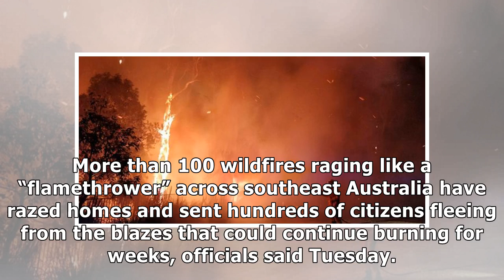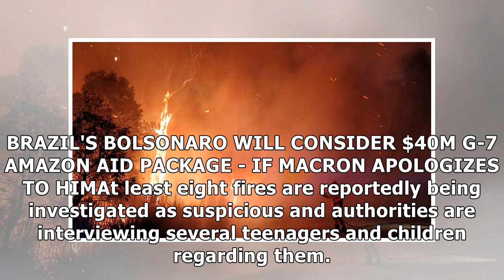Australia wildfires raging like ‘flamethrower’ devour homes, at least 400 evacuated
More than 100 wildfires raging like a “flamethrower” across southeast Australia have razed homes and sent hundreds of citizens fleeing from the blazes that could continue burning for weeks, officials ...